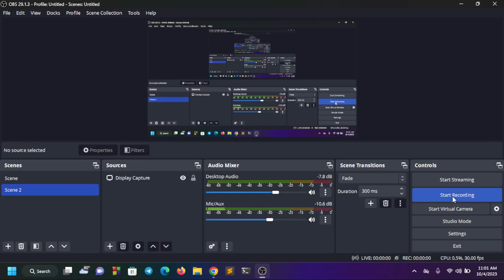জটিল সংখ্যা HSC 3(A) || পর্ব -02 || Complex Number HSC 3(A) || Math 2nd Paper HSC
দুটি বাস্তব রাশি x এবং y এর ক্রমযুগল ( x , y ) যদি x + i y ( যেখানে i=√−1 )আকারে প্রকাশ করা হয় , তবে (x , y) ক্রমযুগলকে জটিল রাশি বা কাল্পনিক সংখ্যা (Complex Number or Imaginary Number) বলে । সংজ্ঞানুযায়ী যদি ( x , y ) কে z দ্বারা প্রকাশ করা হয়, তবে z = ( x , y ) = x + i y হবে